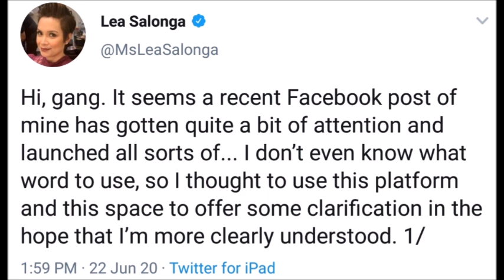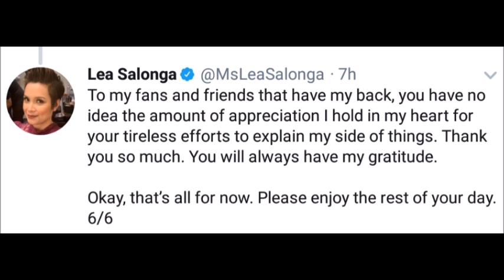LEA SALONGA DENEPENSAHAN ANG SARILI MATAPOS MA BASH NG MGA NETIZEN DAHIL SA PAGMUMURA NIYA ALAMIN